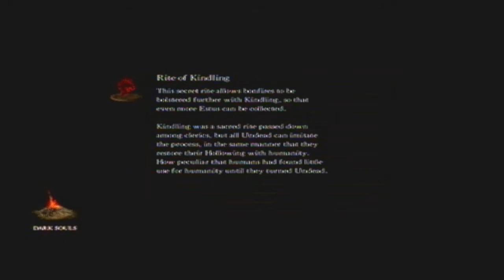37) Dark Souls Pro Walkthrough. -Killing Pinwheel Flawless & Exploring Giants Tombs-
We kill pinwheel flawlessly and now we enter the level that made me quit Dark souls... THE GIANTS TOMBS!! Will i be able to survive? will i reach the boss? will i give up? watch this epic video to find out.